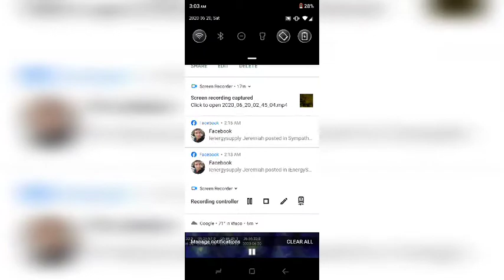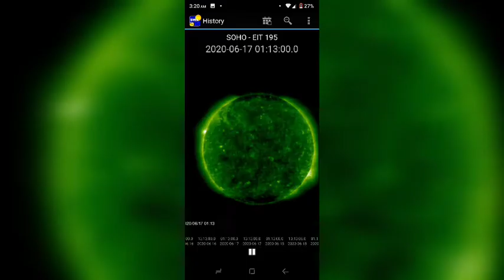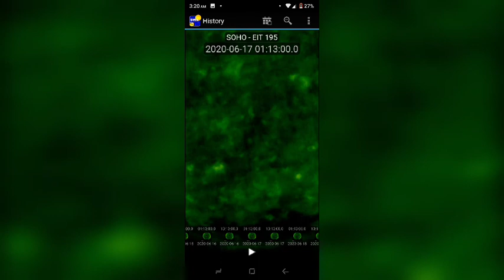Something flying into sun? Giant square? Floating sphere? Boom booms?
Just several views including some anomolies